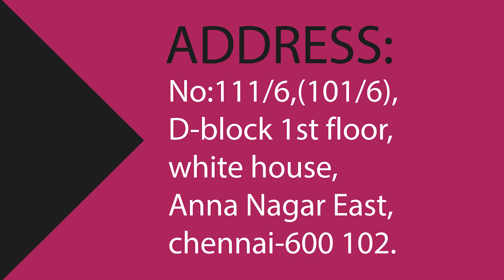Result video - Hair transplant/ 4th Month/ Chennai Hair plant / Tamilan hair transplant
Hello friends welcome your channel. This is a video on 4th month result after hair transplant. Listen to the customer feedback.

Cost per graft is just Rs.12 only
Free 1 PRP